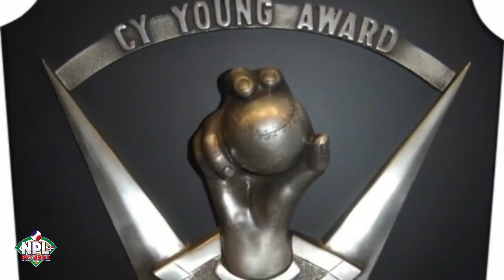ORIGEN DEL PREMIO CY YOUNG PELOTA EN LAS REDES highlight NPLRDNETWORKOF